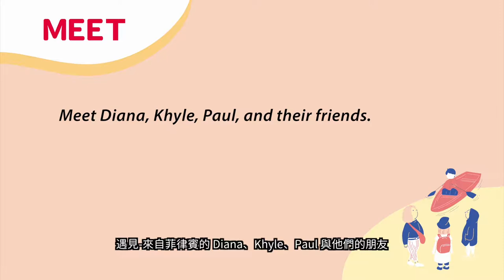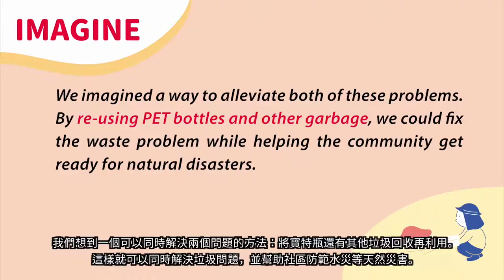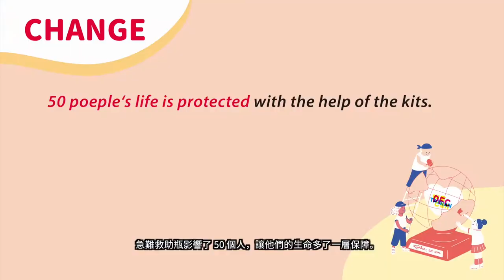20181201 08菲律賓Philippines 漂浮急難救助瓶 Floating First Aid Kits